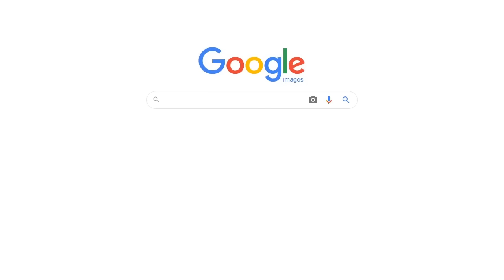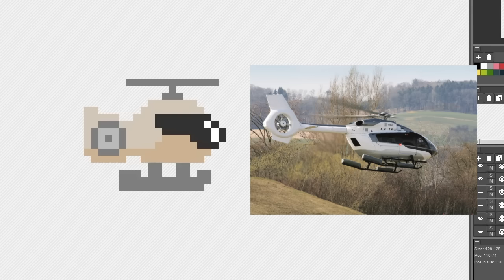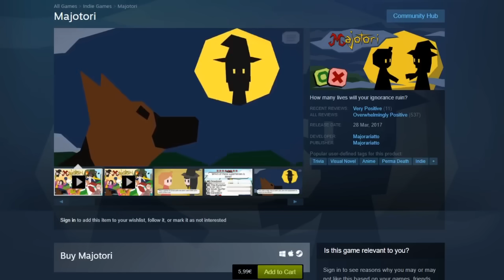Nuevo minijuego de originalidad extrema